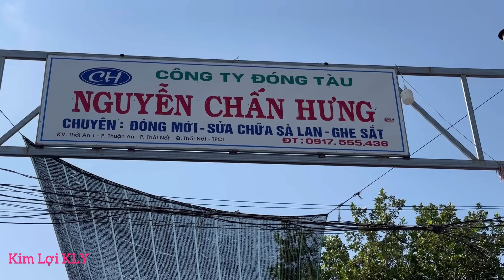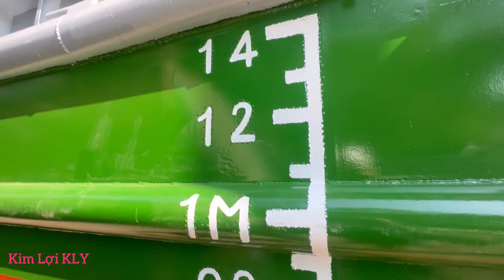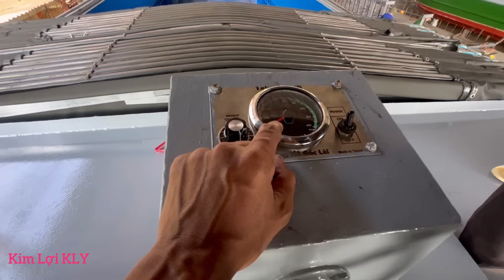Hạ Thủy Sà Lan 100 tấn Đóng Chỉ 40 ngày.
Hôm Mình mời Các bạn mọi người cùng xem video
Hạ thủy sà lan đóng 40 ngày sà lan 100 tấn nhé
Mời Các bạn mọi người cùng xem video